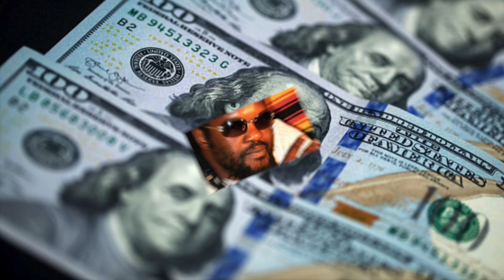Money by: Ras D